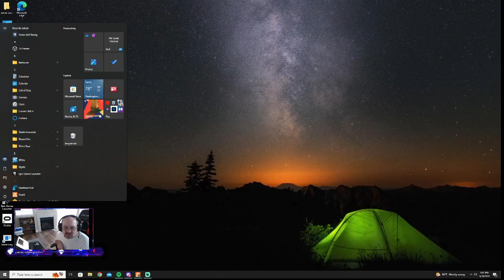Sam Jones, life, adventure Limitless RP ep 58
In this episode number 58 of limitless RP Sam meets up with the family members And washing rocks and just having fun chilling in the water and guys thank you again for supporting me through this whole situation. I do appreciate all of you that are watching. Yes will be back just taking a break for a little bit.

Casual player that plays GTA and many different types of games and also a team player all around

My Rig
Processor    AMD Ryzen 5 1600 Six-Core Processor, 3200 Mhz, 6 Core(s), 12 Logical Processor(s)
BaseBoard Product    PRIME X470-PRO